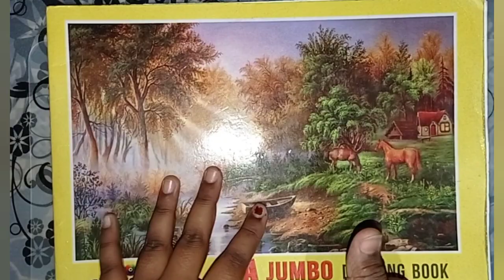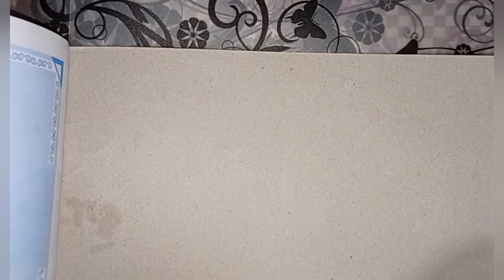my drawing collection